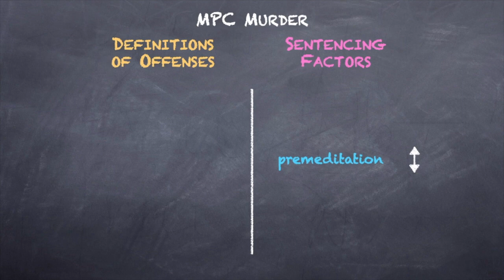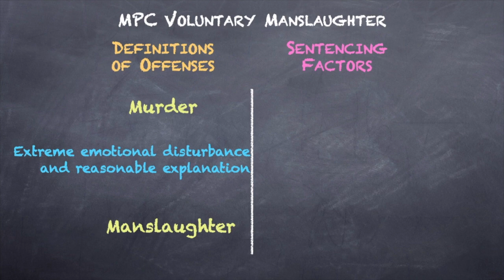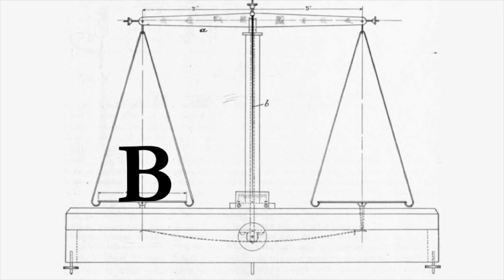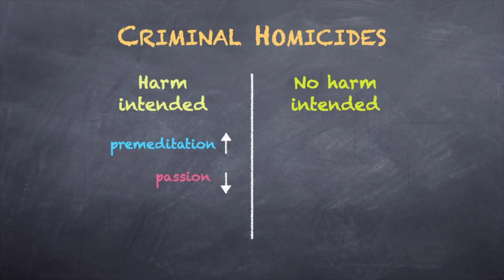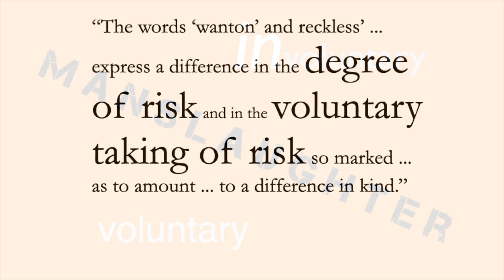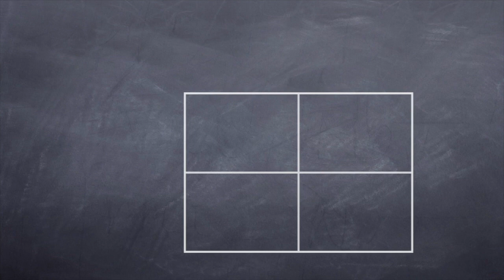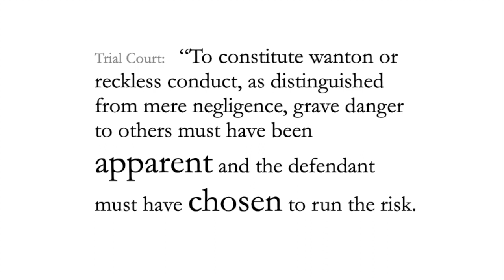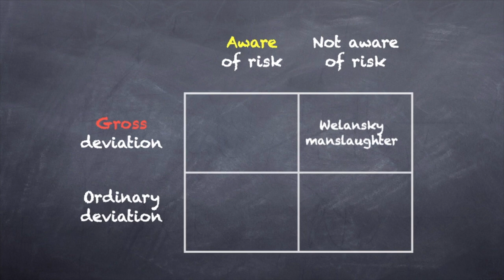13.1 Criminal Law Meeting 13 Part 1